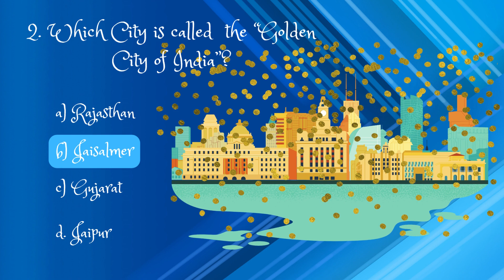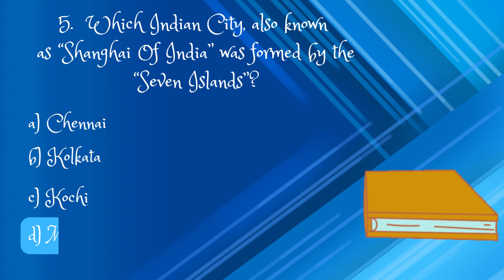Test Your Knowledge, 5 Trivia Quiz Questions? Interesting GK Questions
Do you know your stuff when it comes to different Indian City's speciality ? Test your knowledge with these 5 trivia quiz questions. Put your science knowledge to the test and see how many questions you can get right!

Similar Searches:
How to sharp brain
Education questions
Riddles to solve
what are the riddles in English's
How to test IQ
Brain Teasers
Logic Riddles
Hard Puzzles
Interesting Questions
Interesting Facts
GK questions
Fun space trivia
Earth exploration trivia for adults
science quiz for middle schoolers
Interesting facts for a presentation
Earth Exploration
Earth Riddles
Earth Questions
Indian City Questions
Which City formed by seven Islands